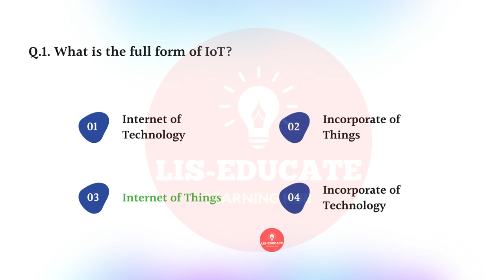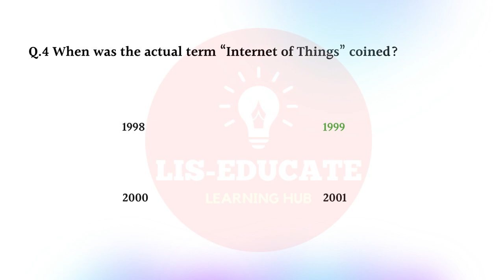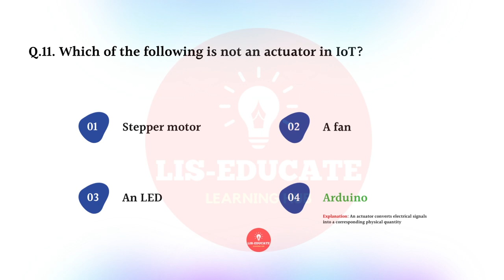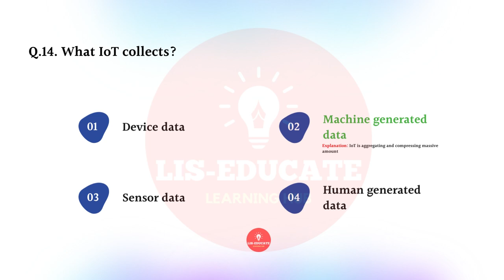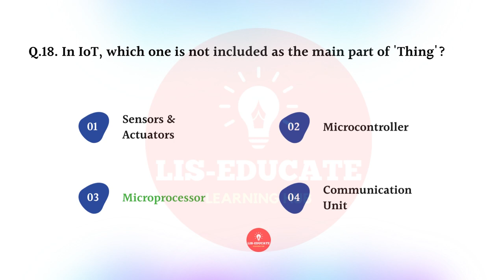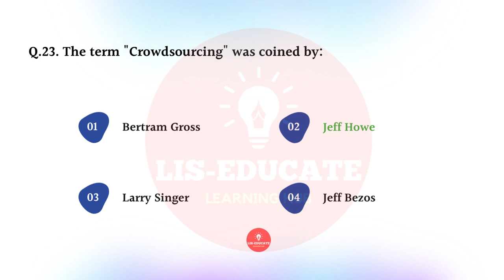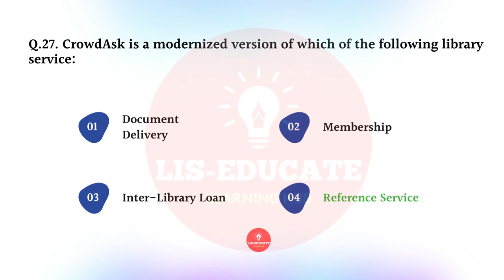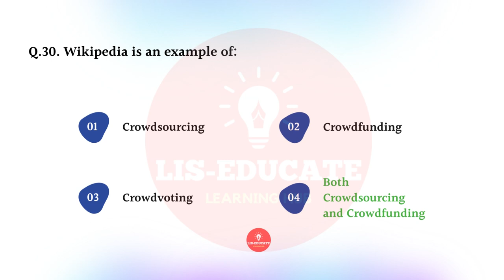IoT (Internet of Things) in Libraries MCQs Quiz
Practice Best IoT MCQ Questions that checks your basic knowledge of IoT.

Quiz help with concentration, identify gaps in knowledge, build confidence and help retain information.

Internet of Things (IoT) is enabling objects to collect data and transfer the data over a network without human intervention by using internet, sensors, and RFID.

This IoT(Internet of Things) covers a basic range. I think you'll like this quiz!

I hope you enjoy the IoT(Internet of Things) Topic!